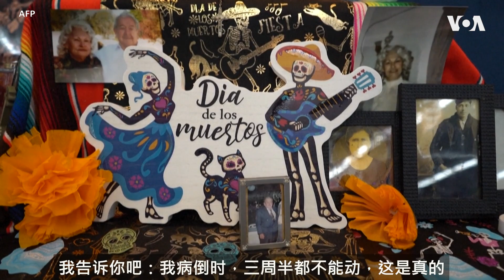德克萨斯州墨西哥移民亡灵节纪念新冠逝者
墨西哥人传统在亡灵节这一天纪念他们的死者。今年在德克萨斯州的休斯顿，西语裔社区特别向死于新冠肺炎的人致哀。这个社区受到大流行病的打击特别严重，德克萨斯州因新冠病毒死亡的人当中，西语裔占近一半。